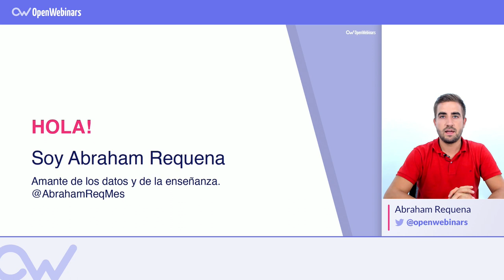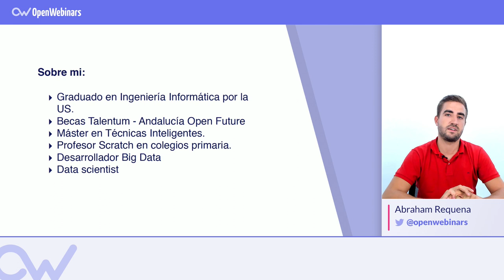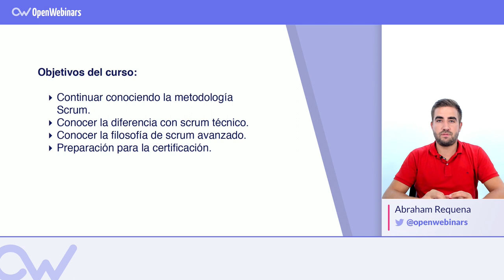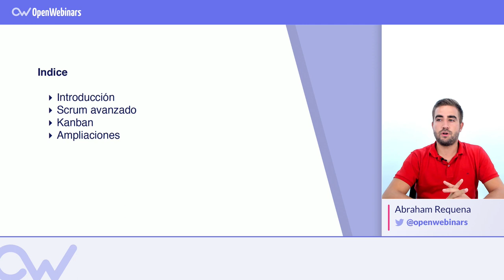CURSO DE SCRUM AVANZADO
Aprende cuáles son los valores de Scrum con el curso de Scrum avanzado, los tableros kanban y amplía los conocimientos de esta metodología agile tan usada.

Para hacer este curso de Scrum avanzado, es recomendable haber realizado el primer curso de Scrum , Scrum técnico que puedes encontrar en OpenWebinars.

► Conocerás la diferencia entre Scrum técnico y Scrum avanzado.
► Conocerás cuales son los valores de Scrum.
► Hablaremos acerca de las metodologías.
► Hablaremos de relación entre personas y procesos
► Ampliaremos conocimientos de la gestión de proyectos ágiles.